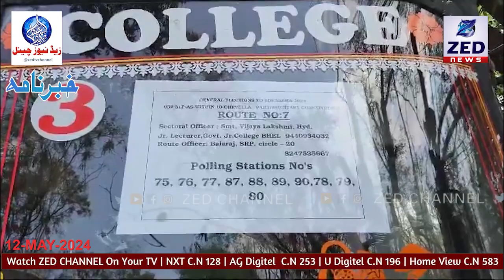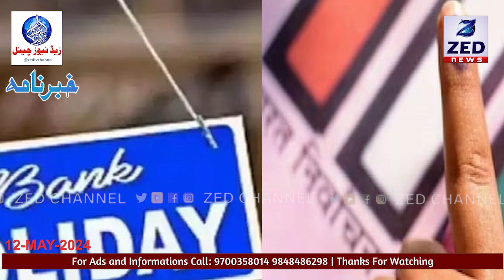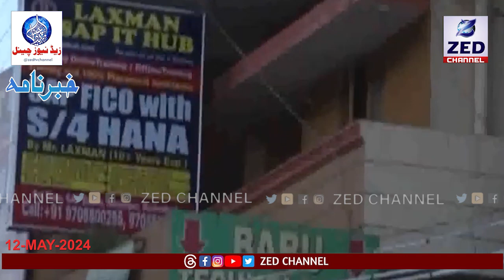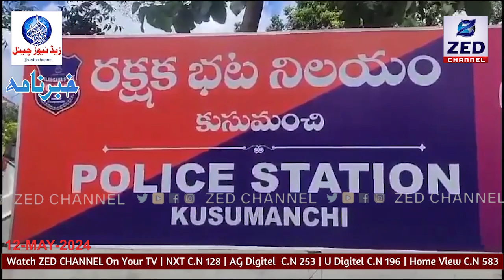Khabarnama l Telangana News l 12 MAY 2024